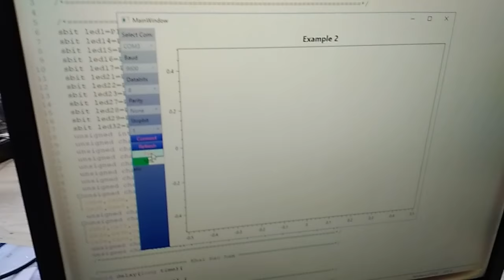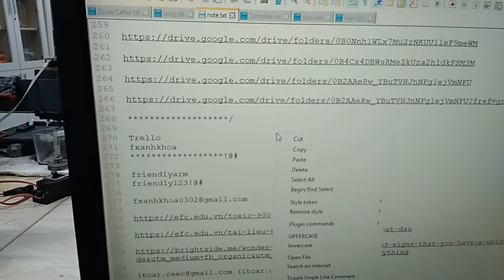Demo of Presentation Device - Space Mouse - Part 1